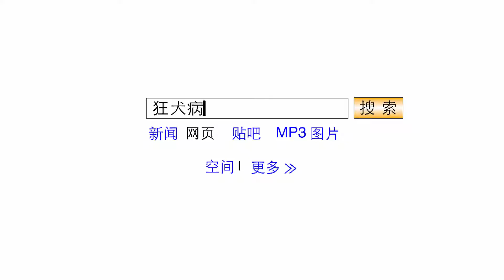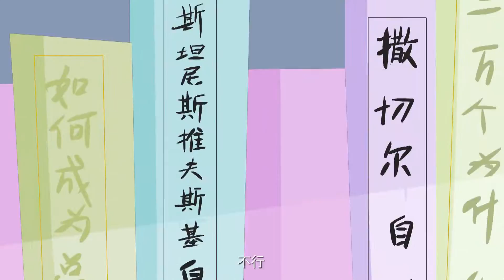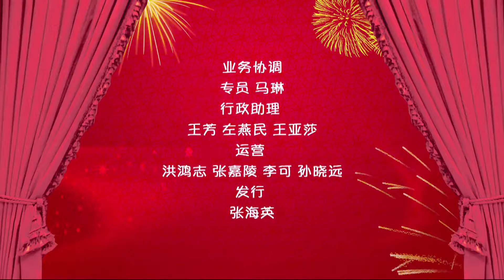洛宝贝奇趣宝典俱乐部 73琪琪得了狂犬病